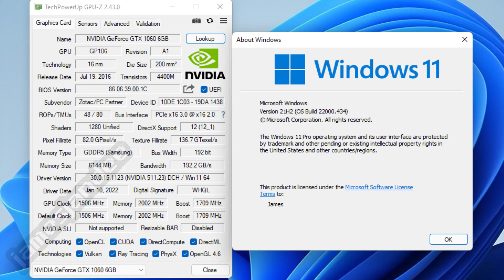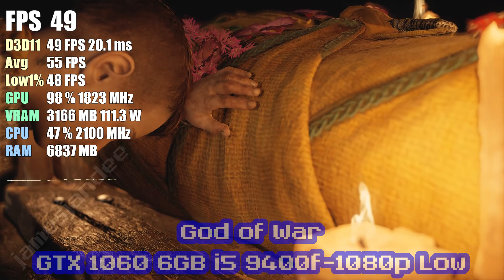God of War PC on GTX 1060 6GB I5 9400F 1080p All Settings